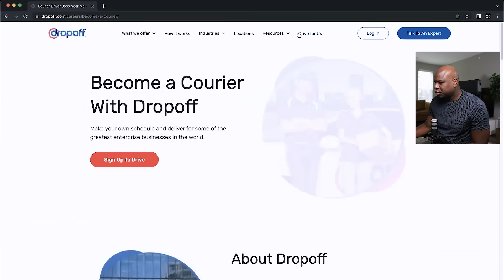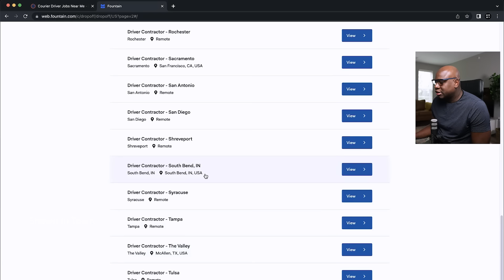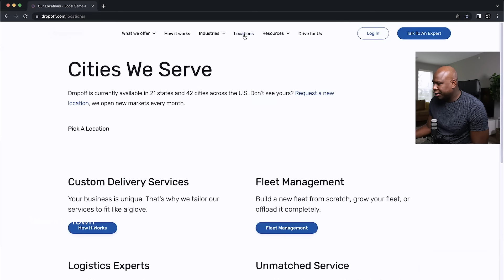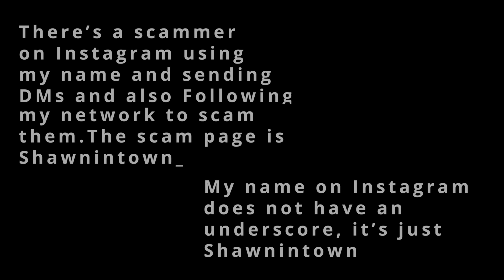This Medical Courier Company is Hiring Drivers EVERYWHERE!!!!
The medical courier or courier diving business is a great business to get in and begin making money. Watch the video and start making great money!!

Facebook Group Requirement: Must have an identifiable Profile Photo.